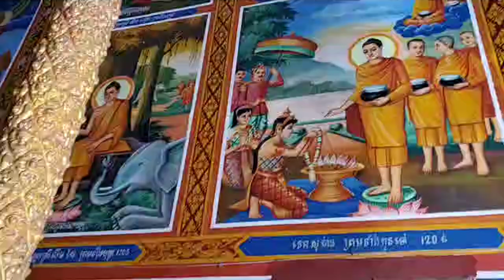ក្រុមកេរ លេងថ្វាយហោមរោងយីកេរ វត្ត រាមាជើងព្រៃ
៣១ឧសភា២០២៣
ទំព័រហ្វេសបុក/  សន្ធិសញ្ញាសន្តិភាពទីក្រុងប៉ារីស៍ស្ដីពីកម្ពុជា
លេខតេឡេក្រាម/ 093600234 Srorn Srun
លេខតេឡេក្រាម/ 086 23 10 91 Sophea
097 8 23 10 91/ 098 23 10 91/ 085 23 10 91/ 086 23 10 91
ទាក់ទងស្នើសុំសៀវភៅ /
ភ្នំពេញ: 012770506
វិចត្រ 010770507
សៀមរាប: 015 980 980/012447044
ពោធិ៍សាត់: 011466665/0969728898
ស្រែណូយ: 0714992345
សូមទាញយកឯកសារ កិច្ចព្រមព្រៀងនេះតាមរយៈ៖
១. សូមអានឯកសារនេះ ជាភាសាខ្មែរ (ច្បាប់ដើម ជារូបថត)
២.សូមអានឯកសារនេះ ជា ៥ភាសា ឆ្លាស់គ្នា អង់គ្លេស បារាំង ចិន រូស្ស៊ី និង ភាសាខ្មែរ ចាប់ពី ទំពរ័ ២៧ ដល់ ៣០៦ ពី អង្គការសហប្រជាជាតិ៖
ចូលរួមផ្សព្វផ្សាយមិនដាក់ License YouTuber ( មិនមានកម្មសិទ្ធបញ្ញា​ អាចទាញយកទៅបន្តរផ្សប់ផ្សាយបាន )
 សន្ធិសញ្ញាសន្តិភាពទីក្រុងប៉ារីស៍ស្ដីពីកម្ពុជា បន្តរផ្សាយឡើងវិញ